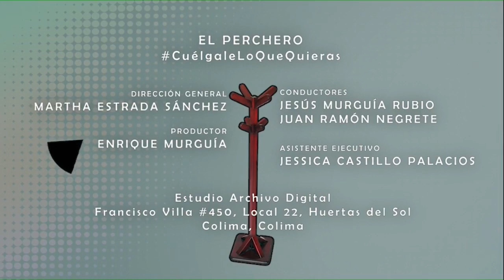Arnoldo Vizcaíno Silva, Presidente del DIF Estatal, en ElPerchero